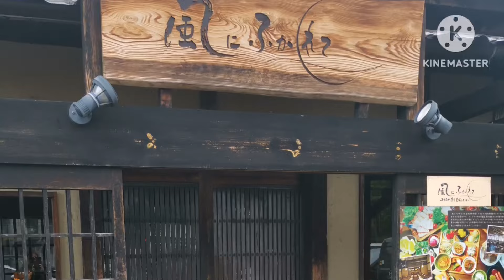2023.6. 18三重県農場レストラン 風にふかれて 津店 バイキング ドライブ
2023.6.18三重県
農場レストラン 風にふかれて 津店
バイキング
ドライブ